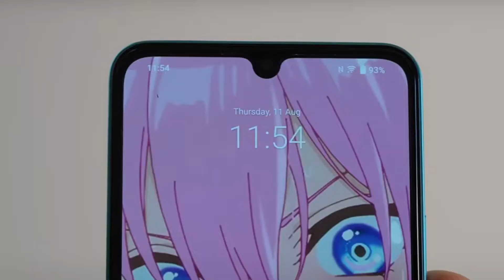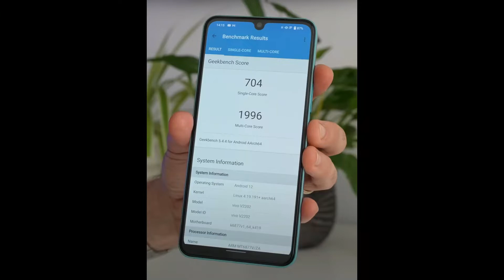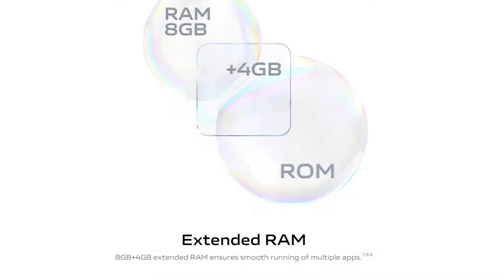Vivo V25 5G Price In Pakistan 2022 & Launch Date - Should You Buy?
AoA, in this video i am going to tell you about the vivo V25 5G which is going to launch soon in pakistan SO you will know that what will be vivo Vivo V25 5G  price in pakistan and Vivo V25 5G launch date in pakistan. Hope you like it.